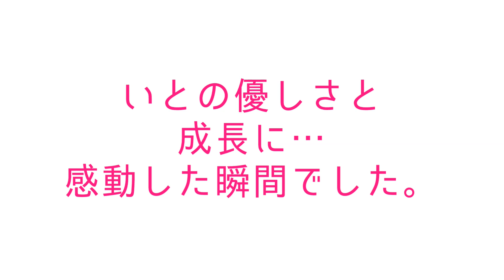売り切れ続出！ 期間限定！コストコのオススメスイーツ食べてたら…涙の結末に😭【購入品紹介🍇フルーツモッパン】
期間限定の「キャンディスナップグレープ」を無事にゲットしたので
家族で食べることに♥

まさかの結末で…ママ涙のわけは？？

2020年3月9日からグッズ販売スタート！

ご縁に感謝。

2020年3月23日(月)から